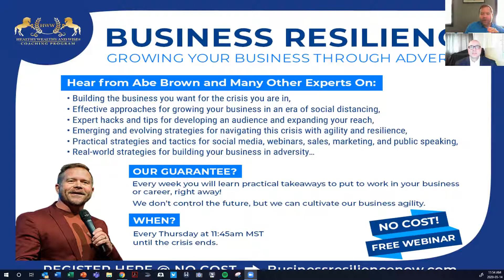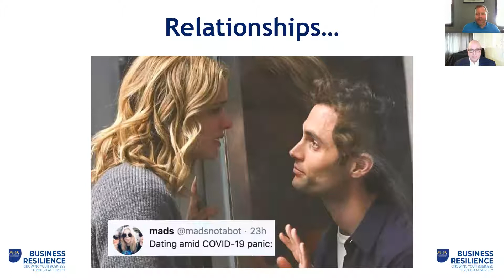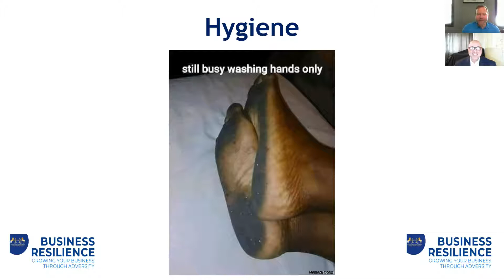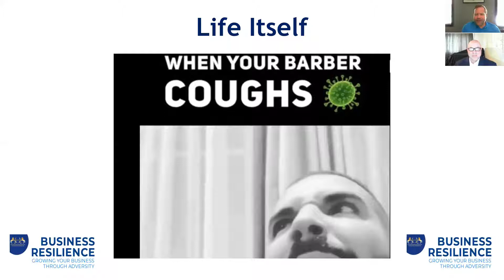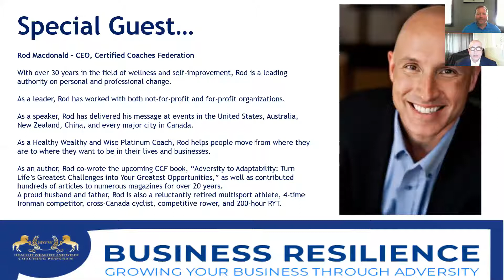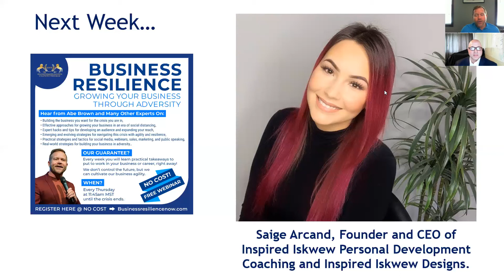Business Resilience Now Webinar - May 14, 2020 - Rod Macdonald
Let's support and build each other in this time of adversity:
• Building the business you want for the crisis you are in,
• Effective approaches for growing your business in an era of social distancing,
• Expert hacks and tips for developing an audience and expanding your reach,
• Emerging and evolving strategies for navigating this crisis with agility and resilience,
• Practical strategies and tactics for social media, webinars, sales, marketing, and public speaking,
• Elevating your influence, expanding your impact, and growing your income,
• Real-world strategies for building your business in adversity…

Our Guarantee?
Every week you will learn practical takeaways to put to work in your business or career, right away!

We don’t control the future, but we can cultivate our business agility.

In this episode, Abe Brown interviews Rod Macdonald – CEO, Certified Coaches Federation.

With over 30 years in the field of wellness and self-improvement, Rod is a leading authority on personal and professional change.

As a leader, Rod has worked with both not-for-profit and for-profit organizations.

As a speaker, Rod has delivered his message at events in the United States, Australia, New Zealand, China, and every major city in Canada.

As a Healthy Wealthy and Wise Platinum Coach, Rod helps people move from where they are to where they want to be in their lives and businesses.

As an author, Rod co-wrote the upcoming CCF book, “Adversity to Adaptability: Turn Life’s Greatest Challenges into Your Greatest Opportunities,” as well as contributed hundreds of articles to numerous magazines for over 20 years.

A proud husband and father, Rod is also a reluctantly retired multisport athlete, 4-time Ironman competitor, cross-Canada cyclist, competitive rower, and 200-hour RYT.